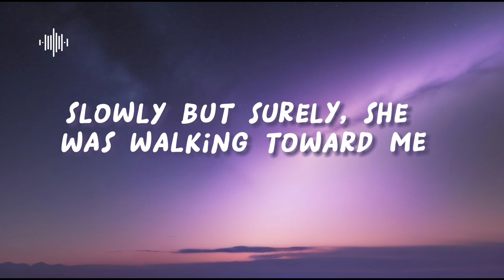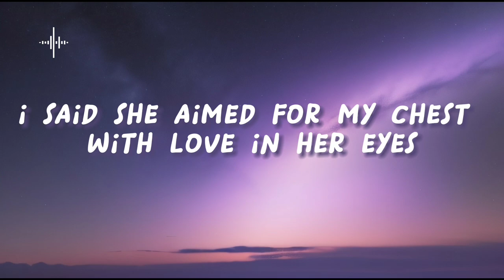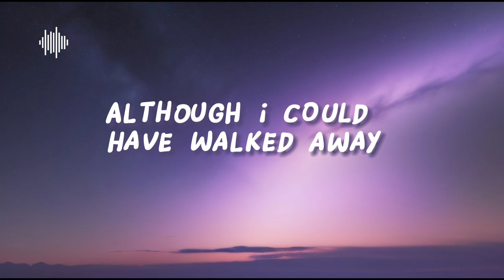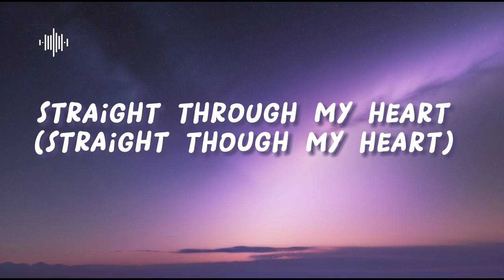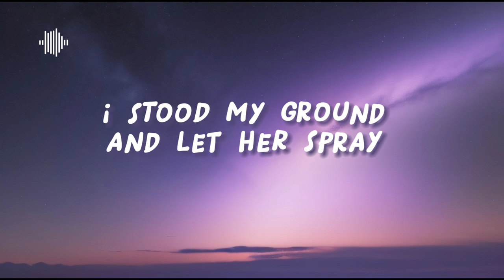K'naan ft Adam levine - Bang Bang ( Lyrics )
K'naan ft Adam Levien - Bang Bang

lyrics :

She shot me, she shot me (get out the way, yo)
Bang, bang

Ah, there she goes again, the girl is Ethiopian
In other words, she came through explodin' in the podium
Dynamite Napoleon like sodium mixed with petroleum
Slowly but surely, she was walking toward me
Cut the convo' short 'cause she had to wake up early

But continuing the story
Don't worry she gave me digits for her Blackberry
"You're very handsome" is what she said
And the way she looked in my eyes said, "Put me to bed"
Oh my, oh my, I should have known when she said to me on the phone
"You do not know me very well, but I would never hurt a fly"
Then she aimed for my chest with love in her eye
Said she aimed for my chest with love in her eye

She was walkin' around with a loaded shotgun
Ready to fire me a hot one
It went bang, bang, bang straight through my heart (straight through my heart)
Although I could have walked away
I stood my ground and let her spray

Scorpion, she's so hot she's a scorch-ian
Killing me softly, Lauryn or Kevorkian
Couldn't tell if she's cuckoo or quirky, when
I asked her her name she said, "Call me Ten"

Testing, testing
Things just got more interesting
She's dressed in a vest pin, double-breasted holster
A very Western toaster
She ain't nothing Kosher
Ah, she lets me closer
Hotter than a pepper-crusted Samosa
While I try to keep my composure

But what is love without the pain to go along?
And what is pain if not the reason for me to sing this song?
And this song is for the weak and for the strong
'Cause I was strong and still
She got me, she got me
Bang, bang, she got me
Bang, bang